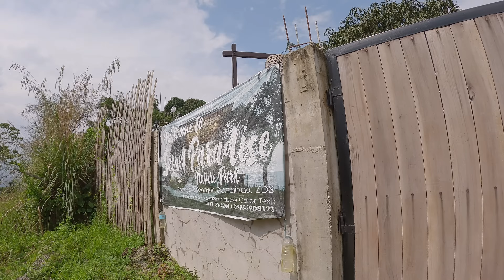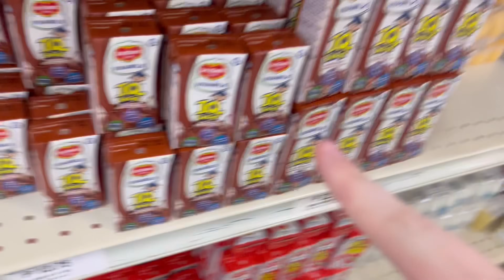MY LIFE IN THE PHILIPPINES